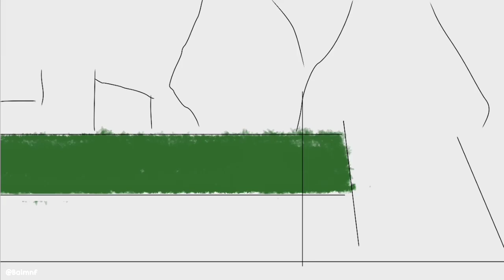Speedpaint Anime Background On Ibis Paint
Support channel ini agar saya bisa berkarya terus dan menggambar lebih baik lagi :)
Speedpaint
Anime Speedpaint
Speedpaint Background
Background Speedpaint
Speedpaint Background Anime
Background Speedpaint Anime